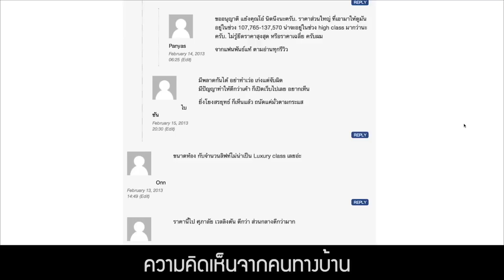คิด.เรื่อง.อยู่ Ep.62 - รีวิว คอนโด Centric อารีย์ Station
รายการ คิด.เรื่อง.อยู่ ตอนที่ 62 - พาชมโครงการคอนโดมิเนียม Centric อารีย์ Station คอนโดตึกคู่ในซอยอารีย์ 1 ใกล้รถไฟฟ้า by SC Asset

รายการ คิด.เรื่อง.อยู่ เป็นรายการ TV เกี่ยวกับ บ้าน คอนโด และที่อยู่อาศัย ที่จะพาคุณไปชมโครงการที่อยู่อาศัยต่างๆ ที่มีความน่าสนใจ เพื่อเป็นประโยชน์สำหรับผู้ที่กำลังมองหาบ้านใหม่ในการตัดสินใจเลือกซื้อที่อยู่อาศั­­ยที่เหมาะสมที่สุดสำหรับตนเอง [แบ่งปันความรู้เรื่องบ้านและคอนโด โดย ThinkofLiving.com]

[รายการ คิด.เรื่อง.อยู่ 62 - Centric อารีย์ Station]